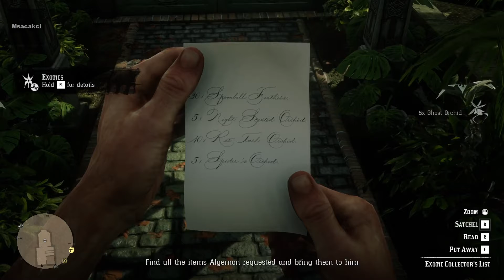Red Dead Redemption 2 | 100% Completion | Collectibles: Exotics, 3 of 5 | #190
Msacakci